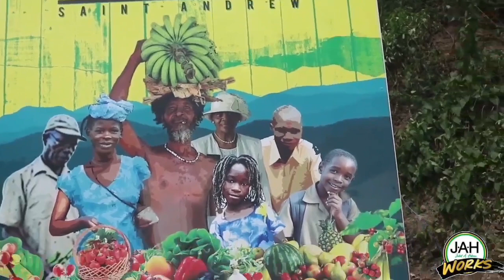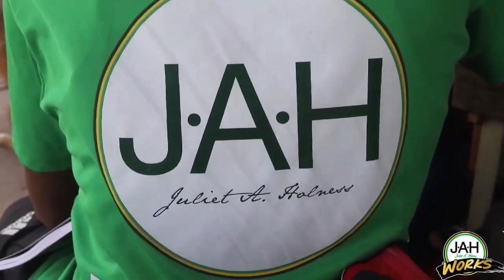Jamaica Labour Party